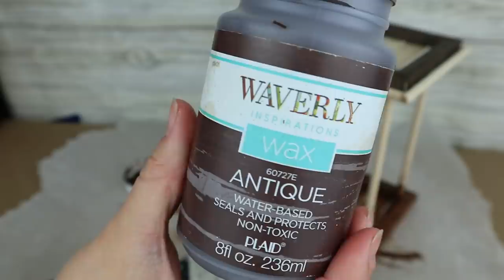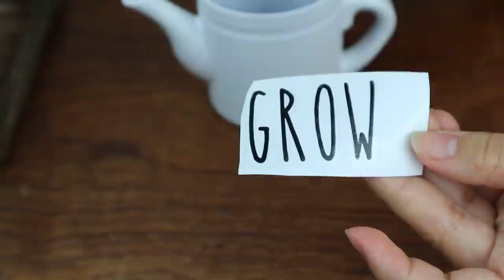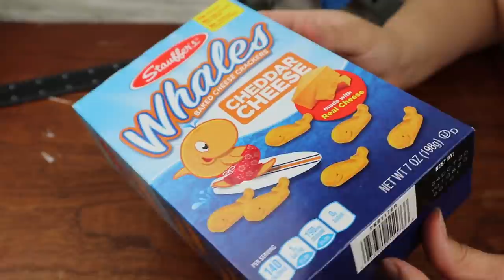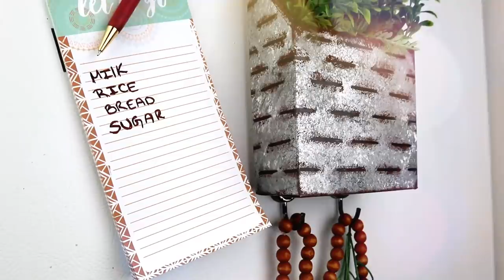DOLLAR TREE DIY'S | FARMHOUSE DECOR IDEAS | CHEAP DIY'S FOR HOME DECOR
Today I will be showing you how to make a beautiful Dollar Farmhouse DIY's on a budget.

Jazomy Home NEW video!!

My Favorites Amazon Products!

Amazon Products That I Use
DIY Tools and Materials
*Striped Runner
*Burlap Napkin
*Eucalyptus Garland 2
*Eucalyptus Garland 1
*Dried Wheat
*Desk Bug Vacum
*Staple Gun
*Metallic Copper Spray Paint
*Black Thin Tape
*Cricut Joy
*Cricut Maker
*Wooden Candle Holders
*Dremel Cutting Tool
*Wood Caps
*Drill Tool
*Paper Trimer
*Heat Tool
*Chalk Marker
*Pillow Case
*Soldering Tool
*Wood Saw
*Glue Gun
*Glue Gun Sticks
*E-6000 Glue
*Waverly Chalk Paint
*Pink Foam Sponges
*Scissors Set
*Small Torch

Video Equipment
*Microphone stand